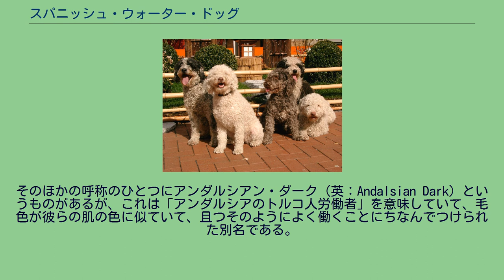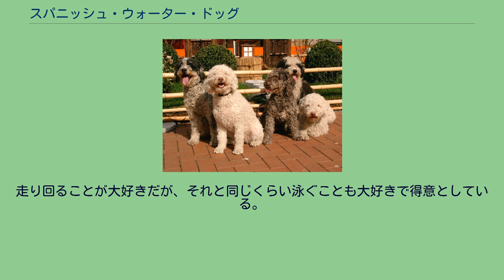スパニッシュ・ウォーター・ドッグ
スパニッシュ・ウォーター・ドッグ スパニッシュ・ウォーター・ドッグ（英：Spanish Water Dog）は、スペインのアンダルシア州原産の牧羊犬種/水中作業用犬種である。
別名はペロ・デ・アグア・エスパニョール（スペイン語：Perro de Aqua Espagnol）。
そのほかの呼称のひとつにアンダルシアン・ダーク（英：Andalsian Dark）というものがあるが、これは「アンダルシアのトルコ人労働者」を意味していて、毛色が彼らの肌の色に似ていて、且つそのようによく働くことにちなんでつけられた別名である。
牧羊犬として使役されている個体 生い立ちはほとんどが謎に包まれているが、プーリーやコモンドールといったシャギーコート（むく毛）の牧羊犬種や護畜犬種と何らかの血統的なかかわりを持っていると考えられている。
1110年ごろの資料にはすでに本種かその直系の先祖と見られる犬の記述が残されており、古くから存在していた犬種であることが確認されている。
本種はさまざまな仕事をするのに使われた。
牧羊犬としては羊や山羊などを誘導した。
季節によってスペインの北と南を行き来し、放牧地を移動する際、一日に何kmもの距離を駆け、家畜をはぐれさせないように的確に放牧地へ移動させた。
農場では泥棒や害獣から作物を守るため、番犬として働いた。
猟犬種ではないため狩猟能力は決して高くはないが、ネズミやなめてかかるウサギであれば仕留めることができる。
漁師には水中作業犬として使われた。
泳いで網を設置したり、水中に落としてしまったものを回収するのに潜水をすることもできた。
又、海上で撃ち落された鳥を泳いで回収することもできる。
この他、近年は災害救助犬などとしても使われている。
もちろん、容姿が変わっているのでペットやショードッグなどとしても飼育されている。
現在牧畜が機械化され、放牧地の減少などにより牧羊犬としての役割は減りつつあるが、そのほかの仕事は現在でも継続されていて、特に水中作業犬としてはよく使われている。
スペインでは人気があり、特にアンダルシア州ではよく見られる犬種である。
しかし、スペイン以外ではめったに見られないやや珍しい犬種である。
カラーバリエーションの例。
人気の茶色以外にも、さまざまな毛色が存在する。
もさもさとしたシャギーコートに全身を覆われた、印象的な犬である。
コートは強くウエーブがかっていてもつれやすく、油を多めに含んでいるため水をよくはじく。
又、厚い構造になっているので保温性があり、冬の寒さや冷たい水にも強い。
ただし、洗うのが大変で地肌が湿気て蒸れやすく、日本の夏のような暑さに弱いのが欠点である。
とはいえ、スペインのように夏でも湿気の少ない地域ではこのようなトラブルは起こらないので、原産地では安心して飼育ができる。
毛色は暗色系の茶色など。
尚、コートが伸びきるまでに3年ほどかかり、一度毛を刈ると延びるまでにさらに時間がかかる。
このため、コートを切ると二度と以前の姿には戻れないというように比喩されることもある。
マズルは短めで、体つきは普通である。
耳は垂れ耳、尾は垂れ尾で耳と尾には飾り毛がある。
尾は断尾して短くすることもある。
体高38〜50cm、体重12〜20kgの中型犬で、性格は主人家族に忠実で従順、陽気で温和だが、仕事柄により警戒心が強い。
見知らぬ人には吠え立てるが、危害を加えないと判断すると距離を置いて接し始める。
しつけの飲み込みは非常によく、芸もたくさん覚えることができる。
状況判断力や社会性も高く、コートのことを除けばペットとして飼育するのにもよく向いた犬種である。
走り回ることが大好きだが、それと同じくらい泳ぐことも大好きで得意としている。
運動量は大型犬並みで、かかりやすい病気は地肌が蒸れて起こる皮膚炎、コートが目に入って起こる眼疾患、耳の中が蒸れて起こる外耳炎、運動のし過ぎによる関節疾患などがある。